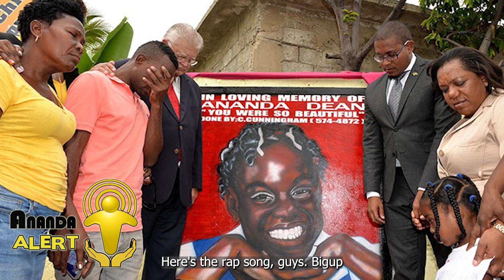She Left Home For School But Never Returned | The Disappearance and Tragic End of Ananda Dean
In this gripping video, we delve into one of Jamaica's most mysterious and unsettling stories: the disappearance and tragic discovery of  Ananda Dean. What starts as a missing-persons case in the serene community of Belvedere spirals into a tale of dark secrets, community anguish, and a desperate quest for justice. Amidst false leads, sluggish authorities, and haunting discoveries, this episode uncovers the deeper societal issues that the case laid bare. Join us as we explore a story that not only shocked a community but also became a rallying cry for an entire nation.

Bonus Rap song at the end :)

* Canon M50
* 2019 DJI Osmo Pocket Handheld 3

00:00 Introduction
02:11 Story begins
23:41 Click here to Go to Rap Song